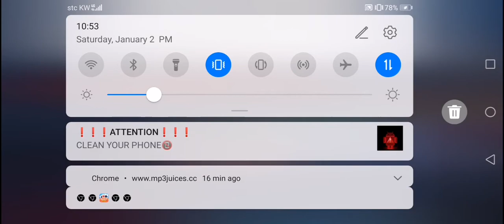Ang lalakas NG MGa kasama ko dito grabe